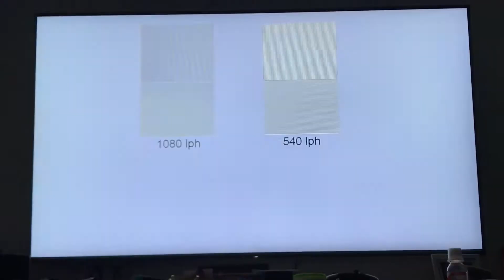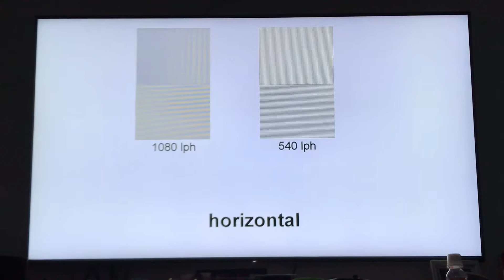X930e lighting bleeding test